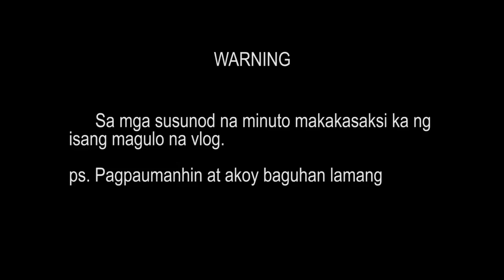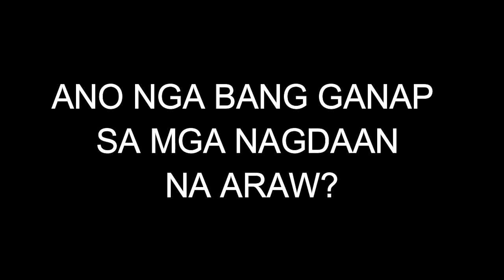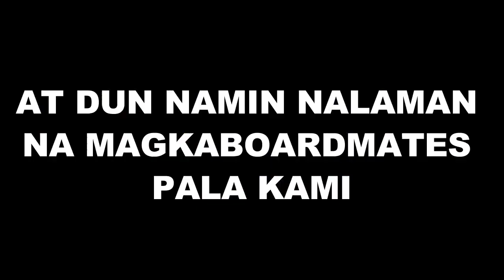2ND WEEK OF COLLEGE (KARIBOK NA SA DAAN)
Hindi pa din nagsisink in saken na college na ako lol. I'm taking up ABCommunication at Batangas State University - Lipa Campus.

Equipment
Samsung Galaxy J7 Pro
Canon 200d/SL2
ASUS Intel Pentium

Adobe Premiere Pro cs6/cc 2017
Adobe After Effects (for visual fx)

Take care :)